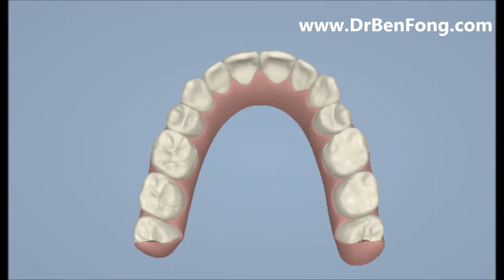Dr. Ben Fong - Brandy M. Clincheck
Brandy's Clincheck

Stay updated with Dr. Ben Fong's most recent cosmetic cases:
Twitter.com/DrBenFong
Instagram.com/DrBenFong
Youtube.com/DrBenFong
Facebook.com/DrBenFong